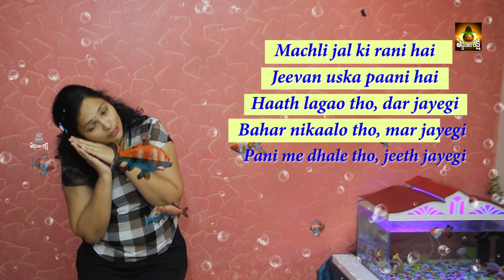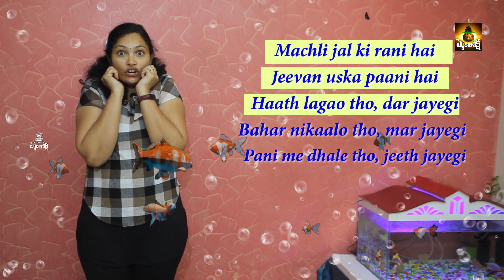Fish Rhymes For KIDS With Actions | मछली जल की रानी है | Machli Jal Ki Rani Hai Rhyme For Kids 🐟🐟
Fish Rhymes For Kids "Machli Jal Ki Rani Hai" With Actions Latest With Actions.